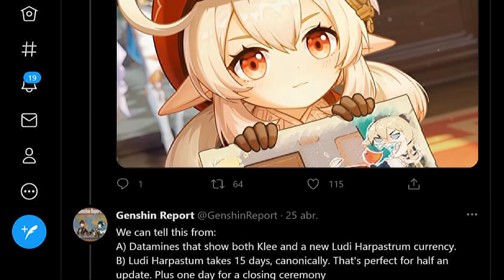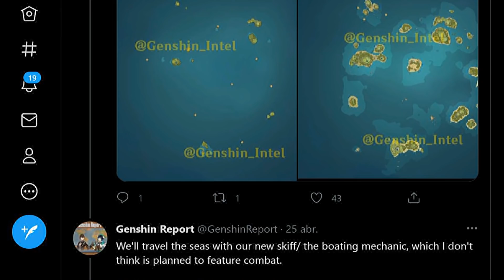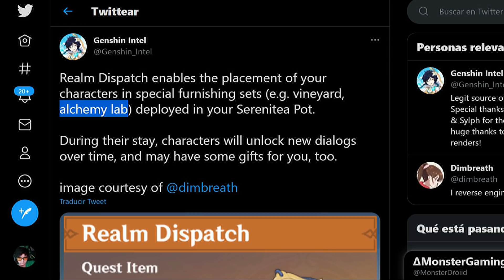EL REGRESO DE KLEE, Nuevo Personaje de INAZUMA, Bote, Jefe Samurai y mas Noticias Genshin Impact 1.6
Nuevo video de Genshin impact donde hablaremos de las novedades y noticias sobre la futura versión 1.6 con el regreso de klee su nuevo libro gratis, el personaje anemo nuevo al igual que mi opinión de los eventos de la 1.5 y mi yanfei ya algo mas leveleada.

Video anterior Tirando por Yanfei y haciendo al jefe hipostasis cryo + la misión legendaria y el secreto de Zhongli

Intro: 00:00

Mi opinión sobre Yanfei, Madame Ping y las casas en la tetera: 00:41

Mi opinión sobre mi Yanfei y su fuerza ya a nivel 60-70 con talentos lvl 6 + como usar sus sellos escarlata: 01:50

Probando un juego similar a genshin impact en BR: 05:46

Nuevo evento de amplificación de energía con Diona gratis: 06:00

La aparición de Baizhu y la futura quest de Qiqi: 07:42

Novedades de la 1.6 y Kazuha: 08:30

Nueva arma gratis 4* de Klee y Fischl: 11:45

Nuevo Barco, Teorías y fechas de los banners de la 1.6 + las nuevas islas: 14:22

Despachador de realms para tener a nuestros personajes en la tetera: 15:41

Visiones vacías de Inazuma: 16:37

Cuando sale la sima, y futuros festivales: 17:07

También acá les dejo como se veía y corría la primera beta en el iPad Pro